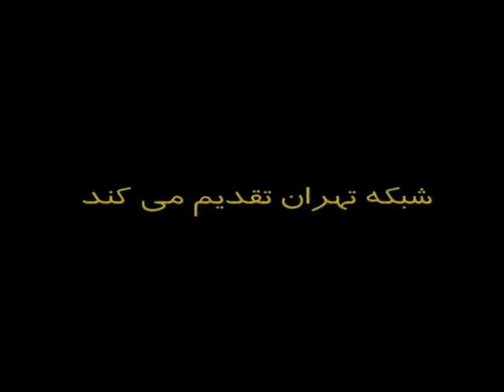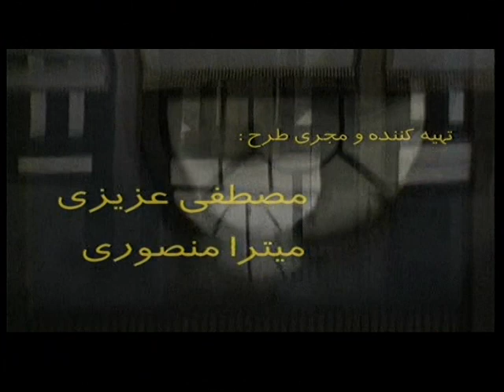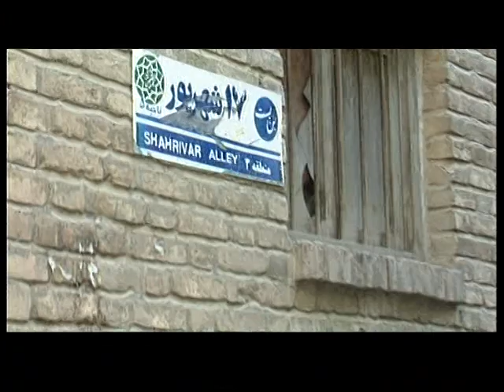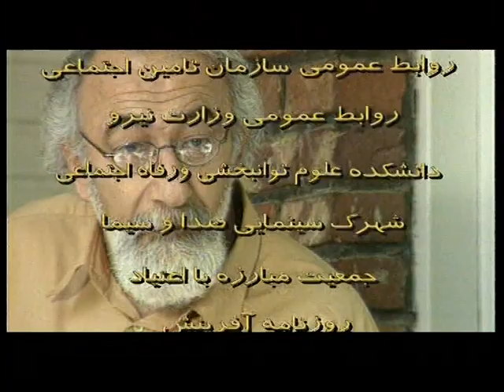سریال مسافر قسمت هشتم Mosafer 08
تهیه‌کننده: مصطفی عزیزی
کارگردان: سیروس مقدم
نویسنده: مصطفی عزیزی
مدیر تصویربرداری: جواد حمیدی صفا
آهنگ‌ساز: کارن همایونفر
صدابردار: فرشید احمدی
دستیار اول کارگردان: میترا منصوری
تدوین: مهدی اسدی
برنامه‌ریز: الهام غفوری
دستیار۲ کارگردان: شهرام باباپور
طراح صحنه و لباس: فروزان جلیلی‌فر
چهره‌پردازی (گریم): حمید مهین‌دوست، فاطمه حاتم‌آبادی
مدیر تولید: احمد کاشانچی
مدیر تدارکات: محمود خسروی، مهدی طناب‌چی
بازیگران:
بازیگران ابوالفضل پورعرب
دانیال حکیمی
پانته‌آ بهرام
آناهیتا نعمتی
مجری طرح: شرکت فیلم‌سازی و تبلیغاتی کلک خیال.
سال تولید ۱۳۷۹ خورشیدی ۲۰۰۰ میلادی